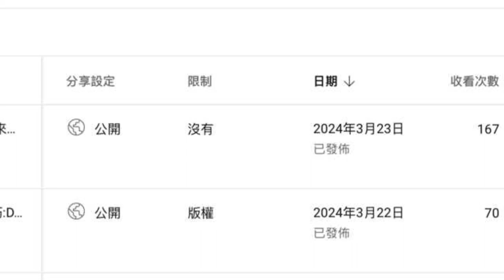[]回歸[] 失蹤人口回來了:] []Monsnow bedwars[]